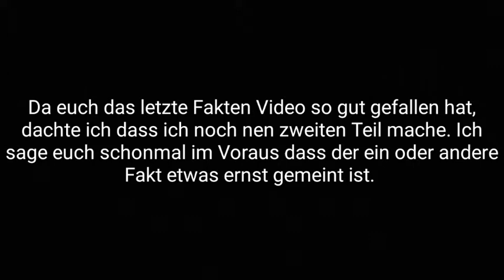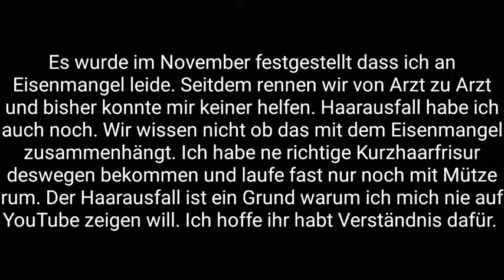Ich rede über meine Krankheit... | Fakten über DragonLetsPlay